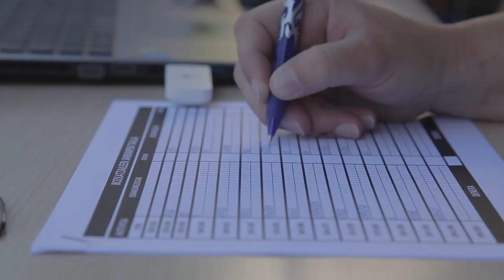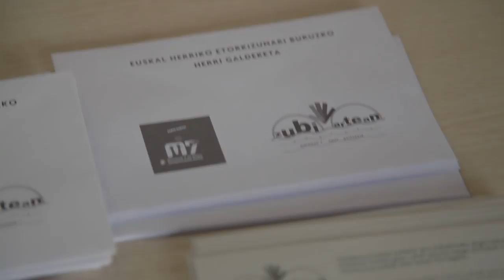Ezinezkoa egi bihurtuta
Maiatzaren 7ko herri galdeketen egunaren laburpena.
Resumen de un día inolvidable.